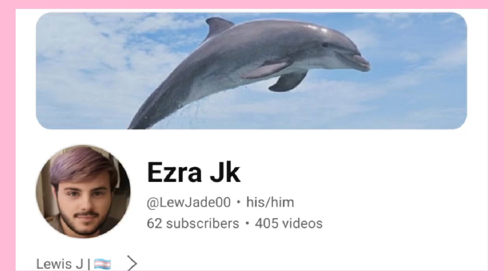Channel & Views Update Vlog